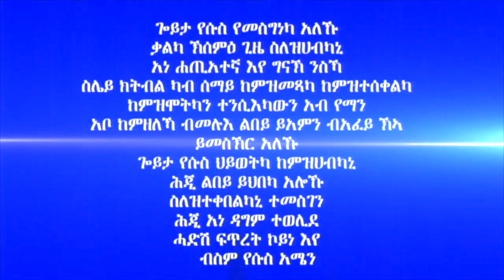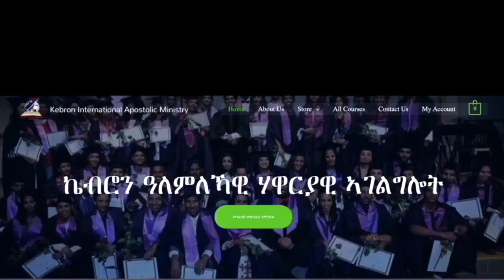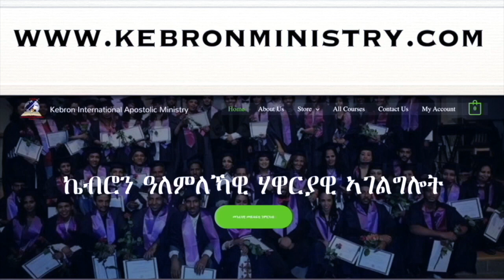308. "ከም ኣጽዋር ጌርኩም ሓዝዎ" ሃዋርያ ሕነሽም ኢትዮጵያ